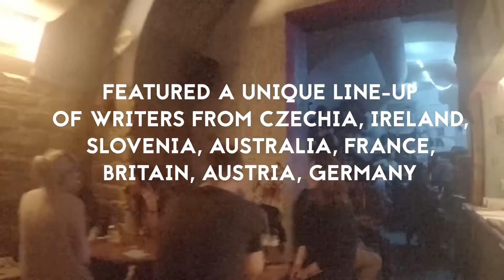Prague MICROFESTIVAL 2016 Showreel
The Prague Microfestival is an underground literary festival, bringing the best of the world’s experimental poetry and fiction to a Czech audience. From Friday 13 May to Sunday 15 May, fans of indie lit experienced a unique line-up of writers from Czechia, Ireland, Slovenia, Australia, France, Britain, Austria, Germany and more in Prague’s coolest underground venue, Vzorkovna, a block from the National Theatre on Národní třída. Friday night kicked off with the best in translocal fiction, Saturday showcased contemporary Slovenian poetry and Sunday featured international performance art and experimental poetry.